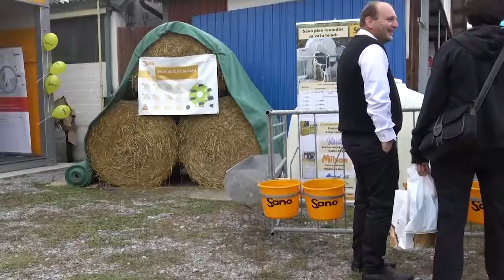Pozivnica na proljetni bjelovarski poljoprivredni sajam 2018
Pozivamo vas da nam se pridružite na proljetnom međunarodnom bjelovarskom sajmu.
Dođite na predstavljanje Fullwood M2erlin robota za mužnju. Najnapredniji Fullwood stroj za mužnju.
Potpuno je opremljen i može se instalirati u potpunoj sukladnosti s Vašim željama.
Pridružite nam se u novoj eri robotske mužnje!
Obratite se Sano stručnim savjetnicima za sva pitanja u vezi držanja, hranidbe i zdravlja životinja.
Upoznajte širok spektar proizvoda i usluga tvrtke Sano!